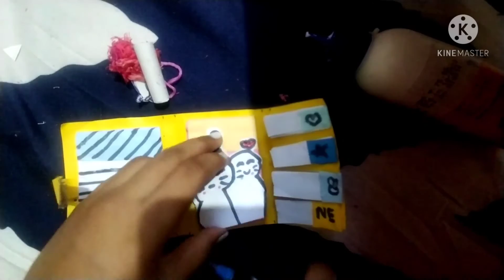unicorn pen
hi